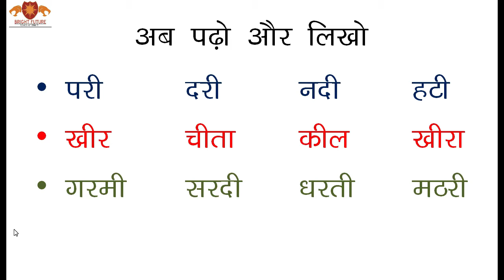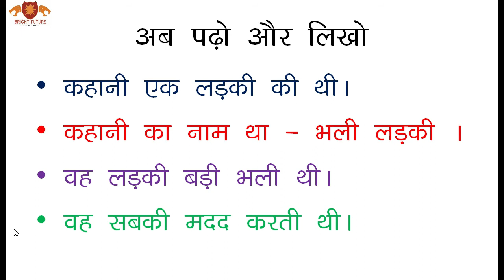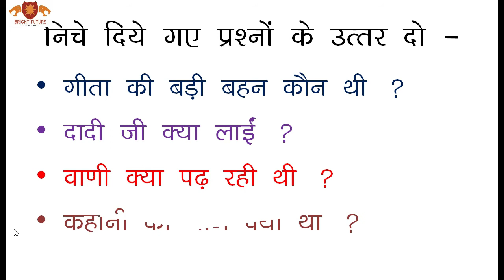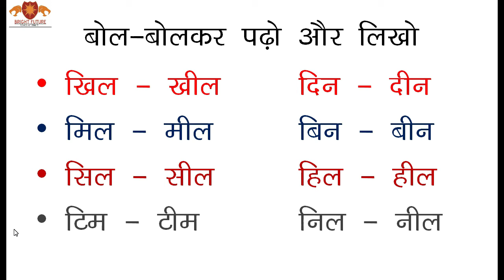।। हिंदी ।। ' ई ' की मात्रा के शब्द बनाएं और प्रैक्टिस करें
हिंदी में मात्राओं को सीखने  के लिए , नीचे दिए गए वीडियोस की लिंक पर  क्लिक करें।